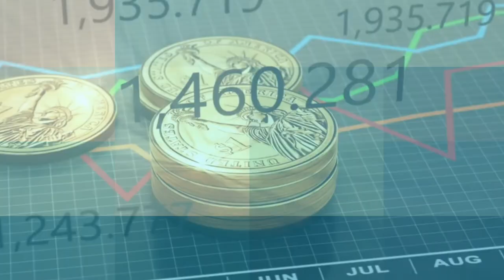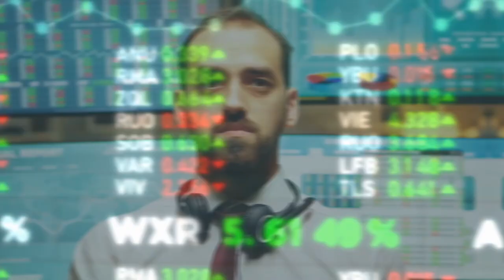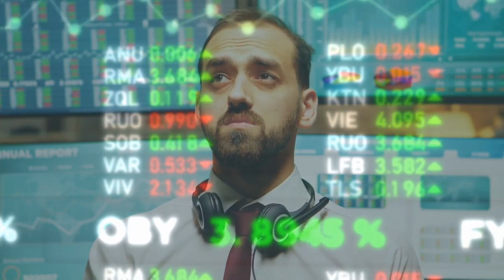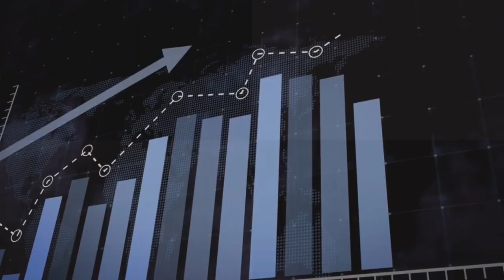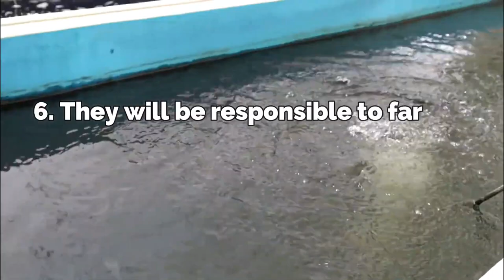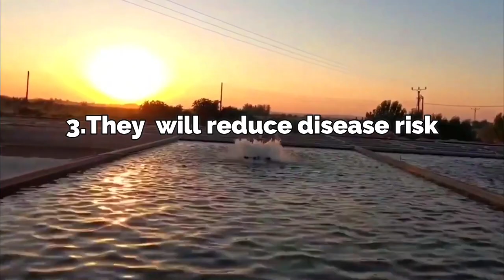10 Things You Didnt Know About Egypts Mega Fish Farms